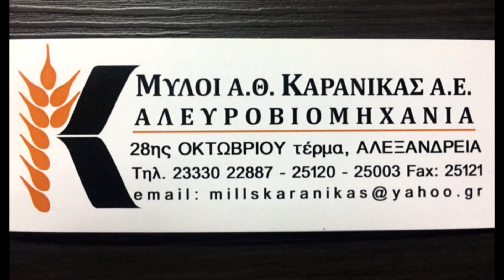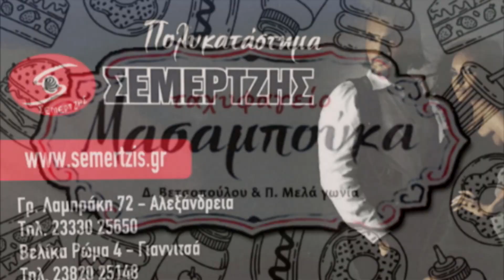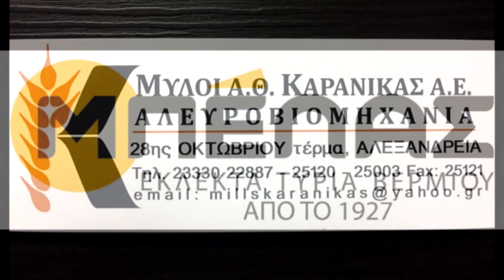Μαγειρεύουμε με τη Λισσάβω από το Ρουμλούκι ● S01 E22 HD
Η Λισσάβω από το Ρουμλούκι μαγειρεύει σε αυτό το επεισόδιο "Γεμιστά"